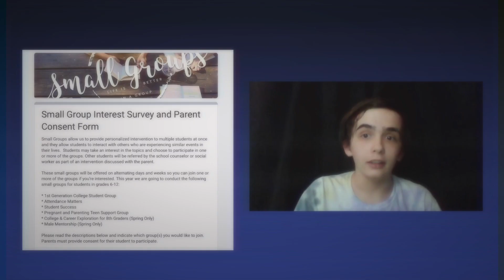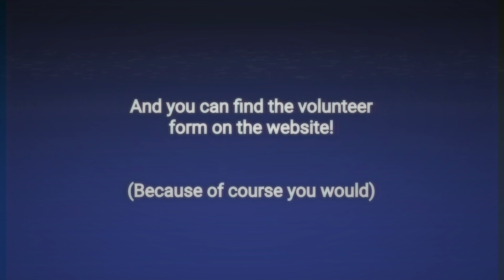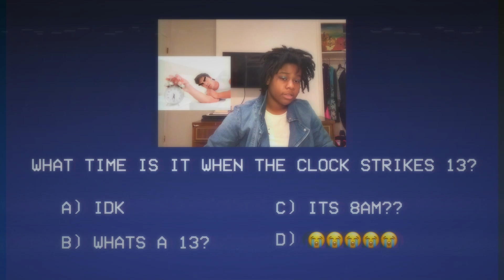CAVS Broadcasting, 2022-2023 Episode 3